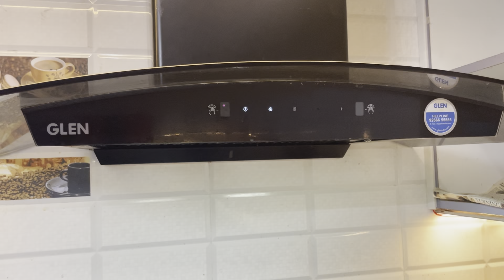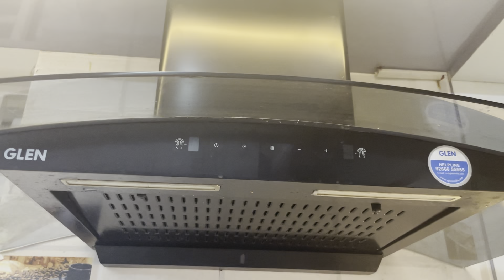మా వదిన పంపిన 100K గిఫ్ట్ || Glen Chimney Cleaning || Zindagi Unlimited Telugu Vlogs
Buying link: Glen Senza 90 cm 1050 m3/hr Filterless Auto clean Chimney -Gesture Control, black, 90cm (CH60CTACBL90FL)